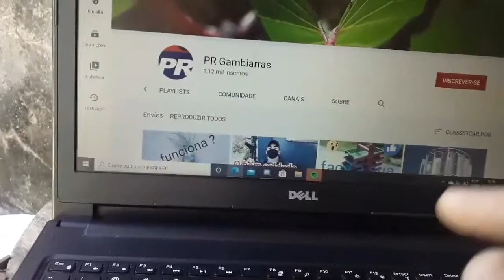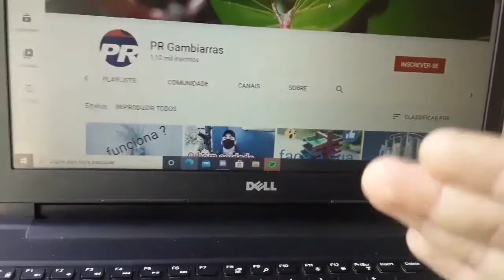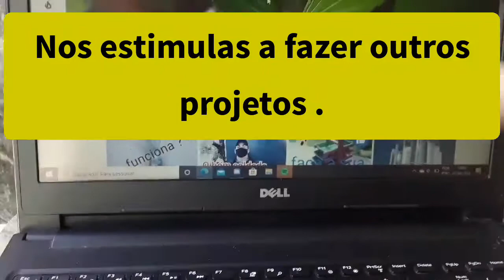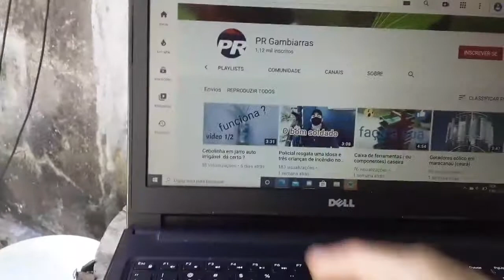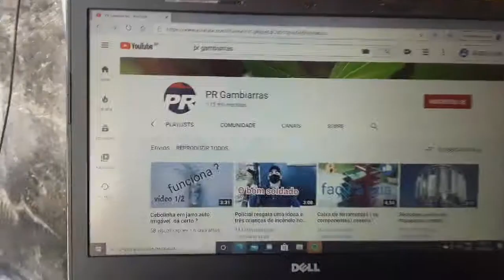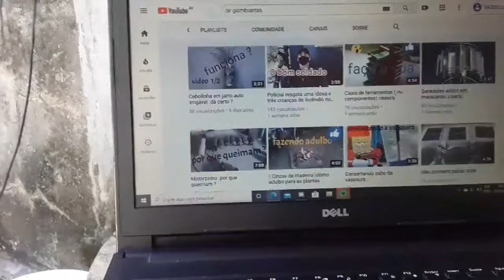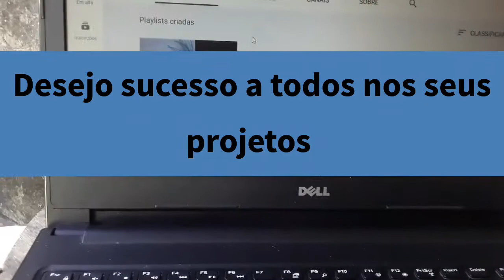Projetos caseiros . 5 motivos para se organizar e ter sucesso